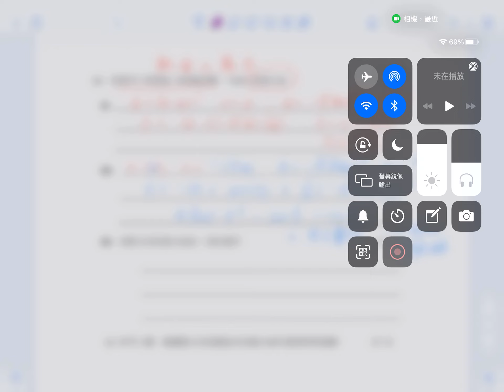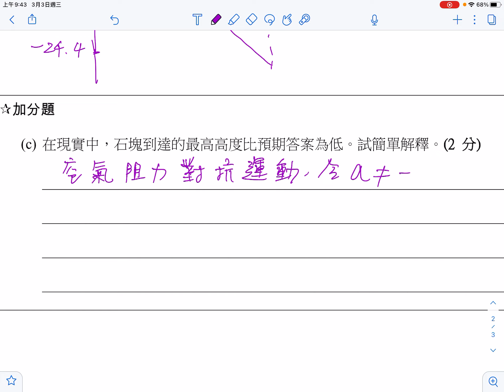Quiz Bk2 ch2 206 CYT （part 2）